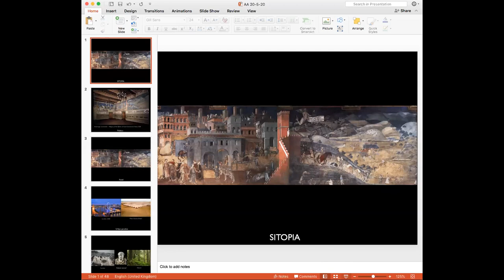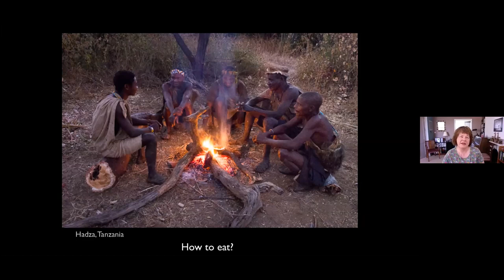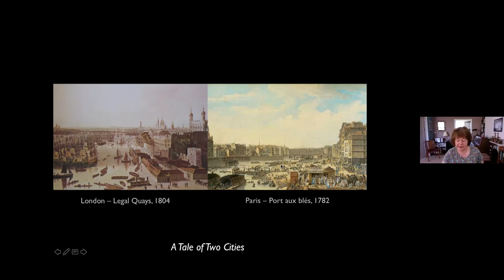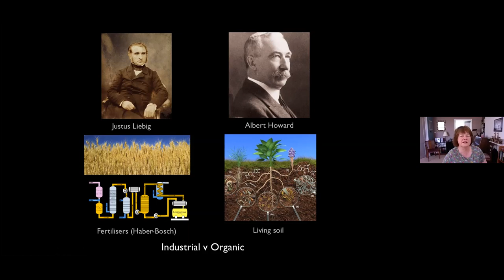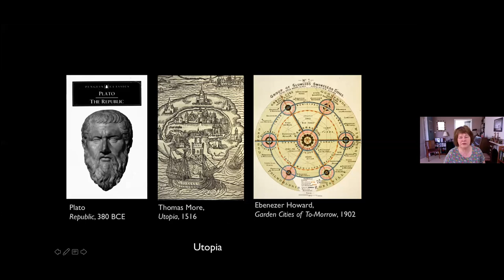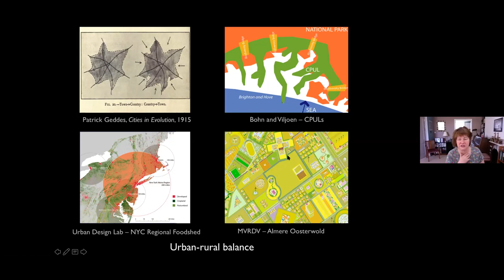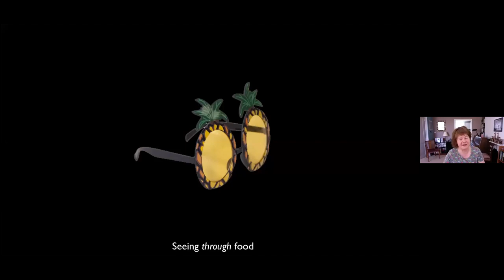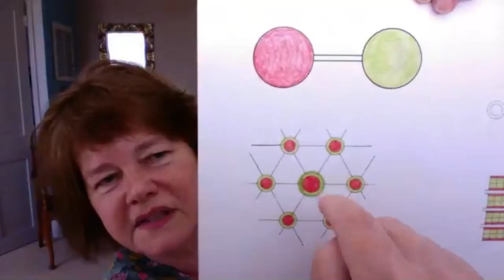Food Safety - Carolyn Steel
00:00 - Introduction
02:26 - Presentation

The relationship between food security and infrastructures has sculpted urban networks and mobilised rural hinterlands. Yet in the face of climatic uncertainty these once stable systems are under threat.

Heavy rainfall and recurrent flooding in the UK alone is already having a dramatic impact on crop yields. However, whilst the UK’s wealth is enough to counterbalance local loss through the importation from neighbouring countries, the rising frequency and intensity of dramatic weather as a result of climate change will pose an increasing threat to global food security for even the most prosperous and privileged regions. Droughts, wildfires, storms, sea level rise, the acidification of the oceans, all have begun to radically endanger the fragile ecologies on which our globalized system of food production depends. In order to create a sustainable and secure future, we will need to rethink our agricultural systems and the buildings, infrastructures, and practices which compose them to suit a more violent and unstable climate.

The event will aim to interrogate past and current modes of food provision and its intrinsic relationship to the evolution of the climate, challenging architecture's intrinsic relation to the global cultivation and provision of food.